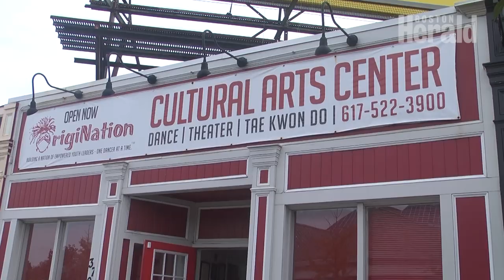OrigiNation Founder discusses the importance of saving performing arts spaces in Boston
Founding Artistic Director Shaumba - Yandje Dibinga talks about importance of protecting performance art spaces after news of Central Square's Green Street Studio Closure
(Herald Video by Laura Onyeneho)